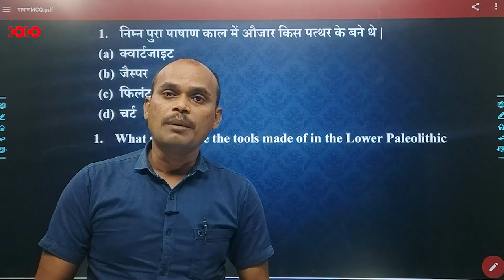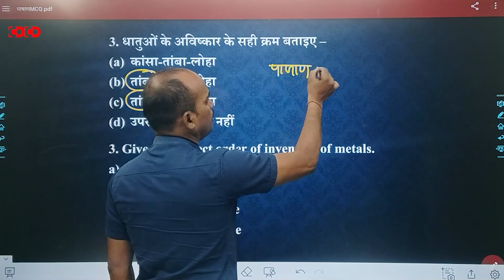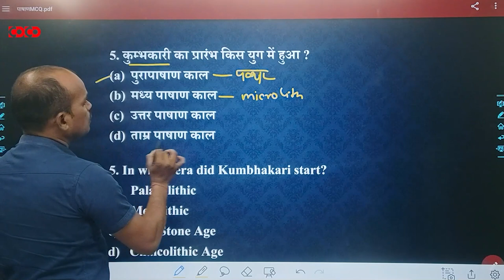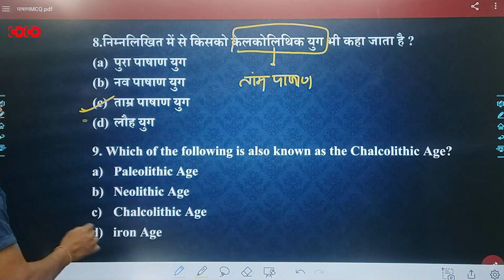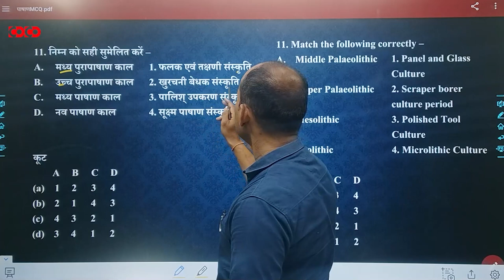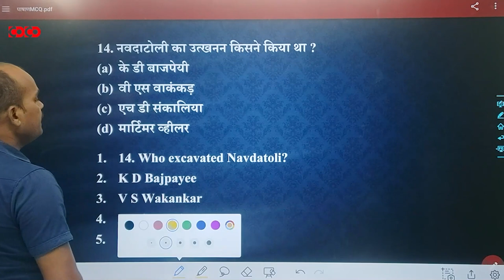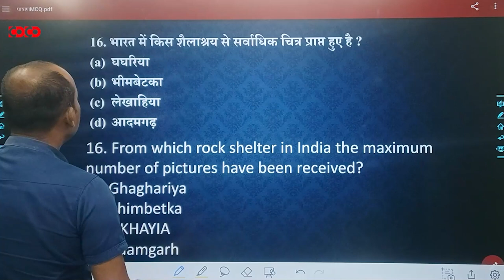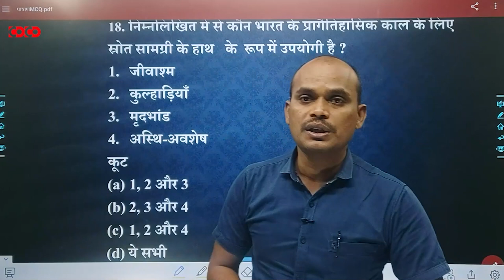MPPSC Prelims MCQs || इतिहास के काल का विभाजन